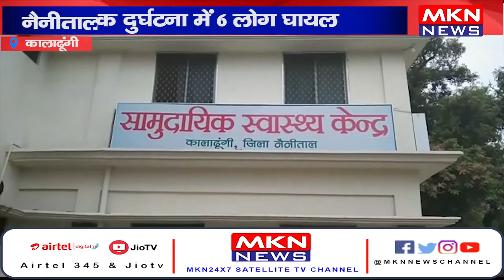कालाढूंगी- नैनीताल पर्यटकों की कार पेड़ से टकराई, सड़क दुर्घटना में 6 लोग घायल।